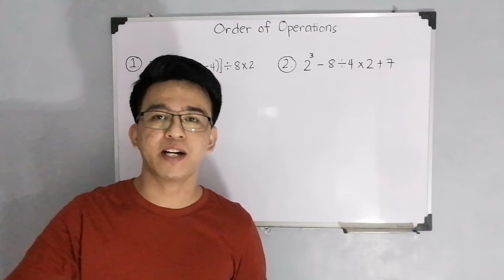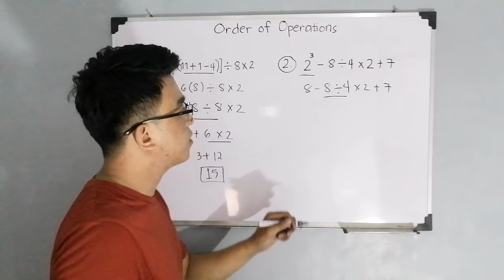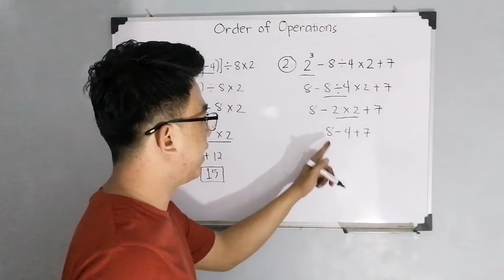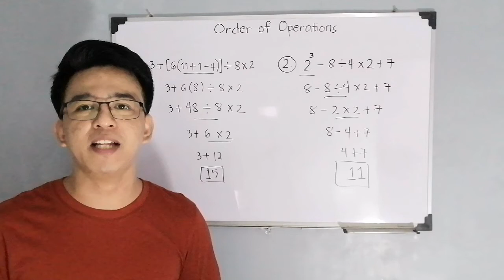Order of Operations (Part 2) - PEMDAS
@MathTeacherGon will demonstrate how to use PEMDAS in performing order of operations.